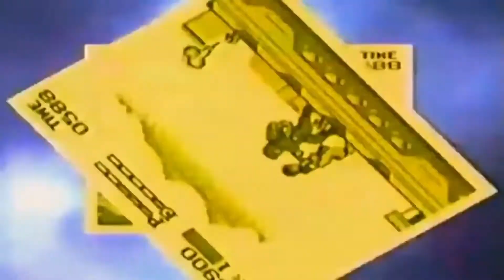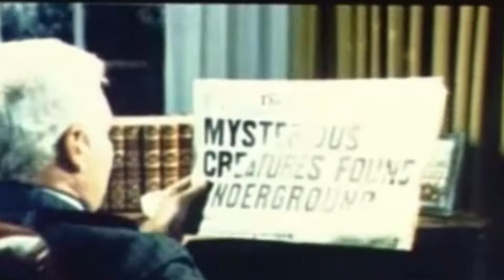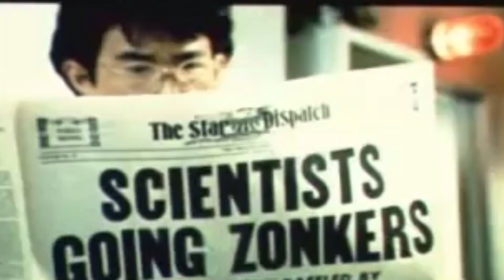Abgründe virtueller Welten 72 - DIG DUG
Japanische Werbung ist immer besser als die der restlichen Welt ! PUNKT,AUS,ENDE das ist ein Naturgesetz ! Doch es gib auch Ausnahmen...willkommen bei Dig Dug !